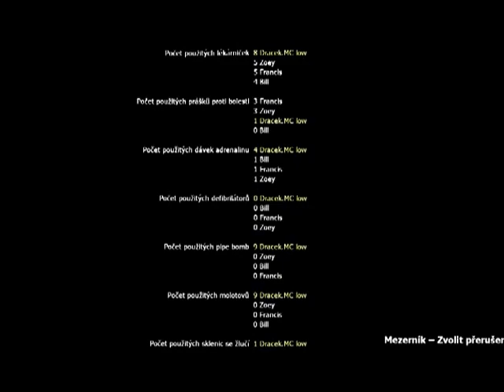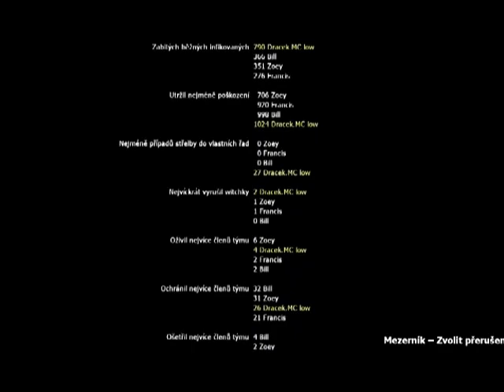◄ Dracek.MC ► Let'S play Left 4 Dead 2 - (No Mercy) Part -2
Další díl a to poslední zombie apokalipsi tak koukněte na to jak mi to vůbec nejde !!

Pokud se vám video líbilo tak ho likněte a odebírejte